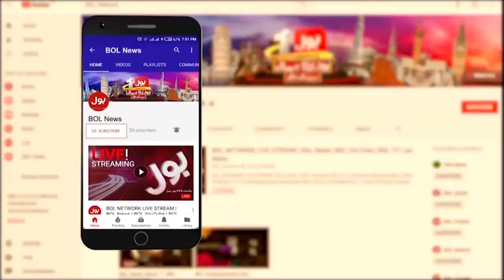Pakistan vs India Match Stopped | Heavy Rain in Sri Lanka | Breaking News